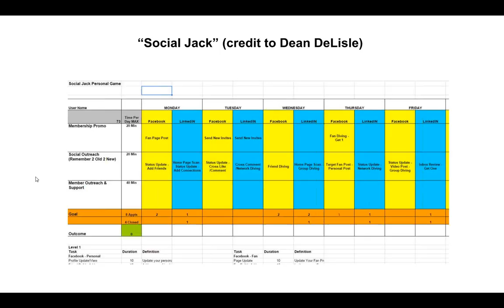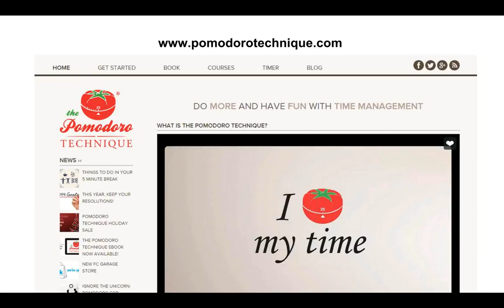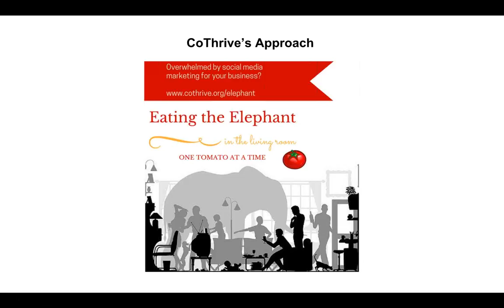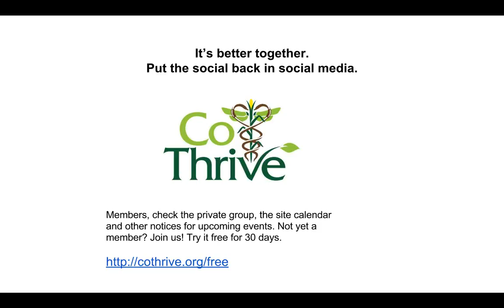The Pomodoro Technique for More Efficient Social Media Marketing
CoThrive members have more fun and get more done during a 30-minute session than a lot of marketers get done all day. How? By defining our goals, focusing our efforts and supporting one another by providing a framework for success and holding one another accountable. Check out this quick video and join us for a 'pomodoro' session soon!